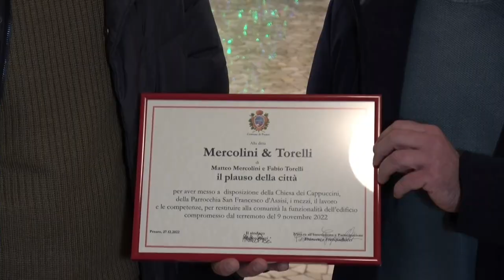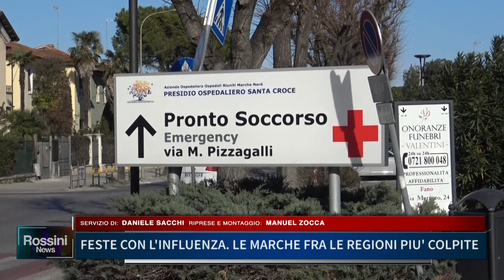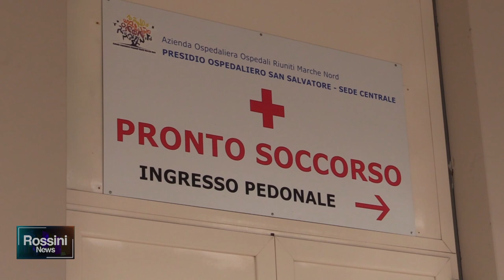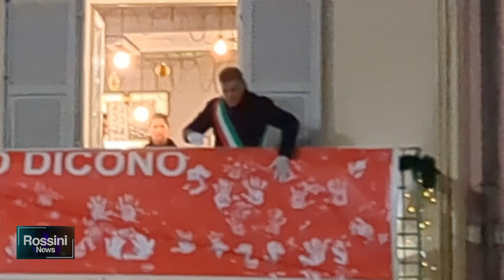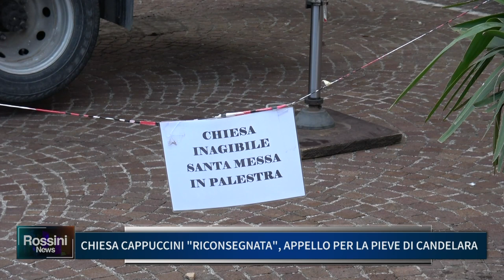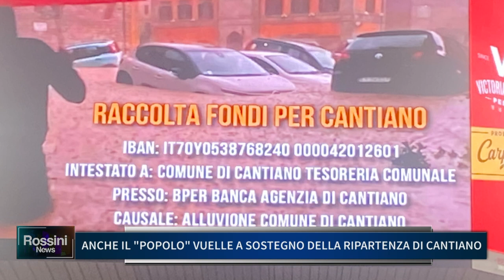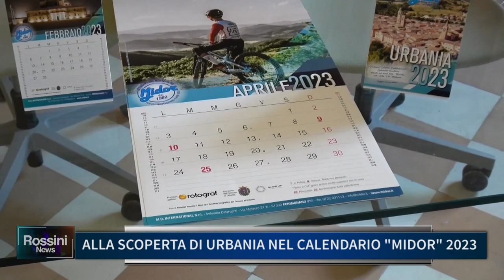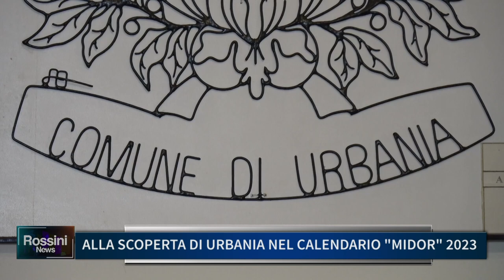ROSSINI NEWS 27 DICEMBRE 2022